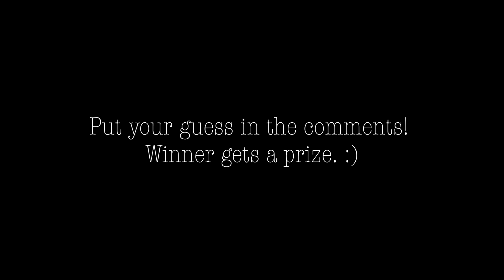Bonus Name that Sea Creature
Fun should always be an integral part of training.  If there is no fun then there is no magic. If there is no magic, then why did we even wake up to do this?